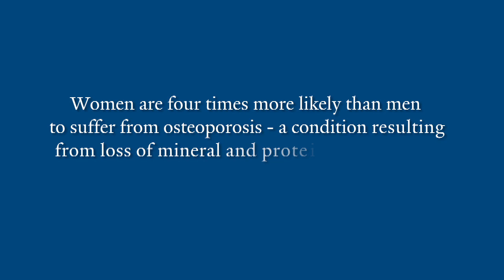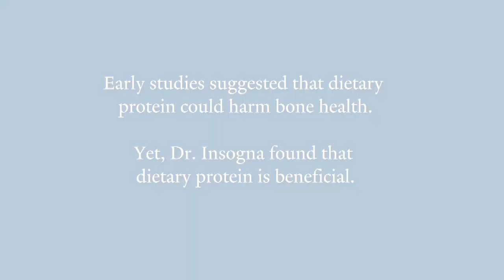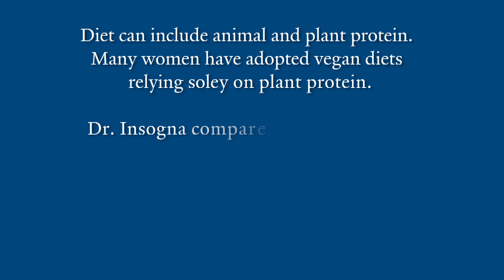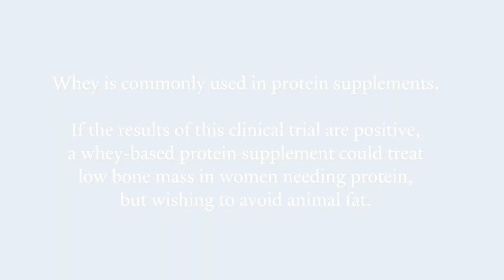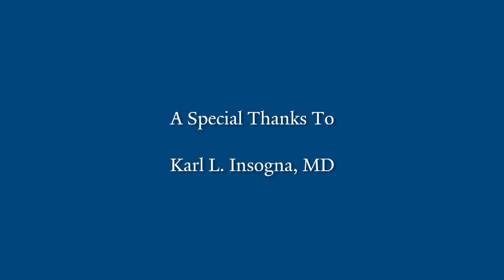Dietary Protein & Bone Health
Is dietary protein good or bad for your bones? Dr. Karl Insogna's research focused on answering this question and investigates the factors that put women at a greater risk for osteoporosis.